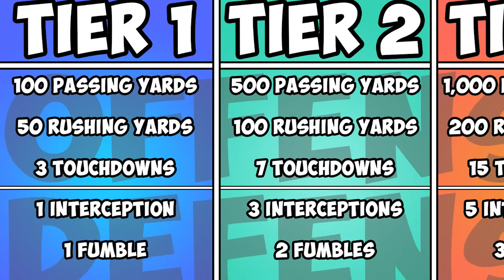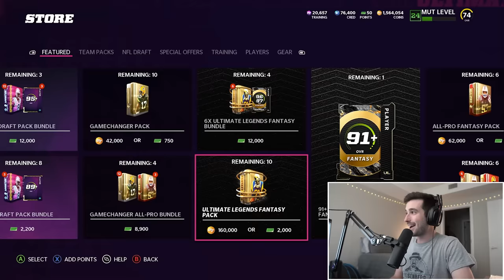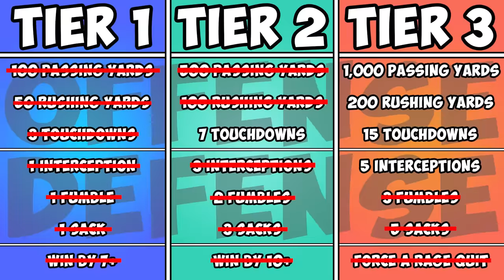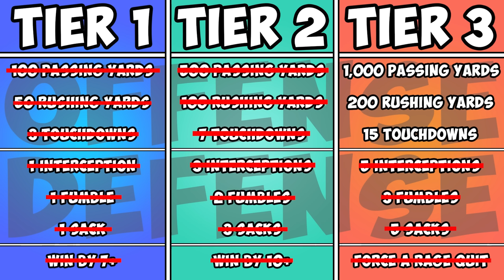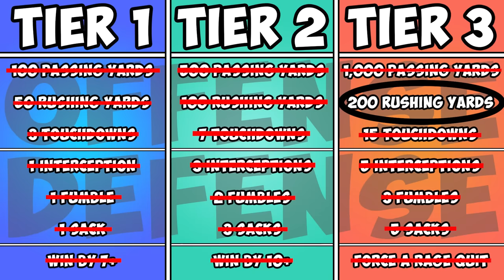Complete A Challenge, Open A Pack!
Complete any of the 21 madden 22 ultimate team challenges, open pro fantasy packs, all pro fantasy packs, and ultimate legend packs from the store!

2nd Monitor - Acer 27" XV272U